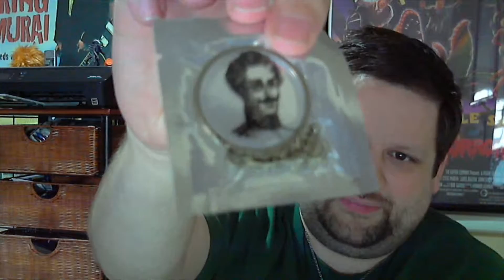Kickstarter Ethics - MST3K and Dragon's Lair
Just a little chat about Kickstarter and things that bug me.